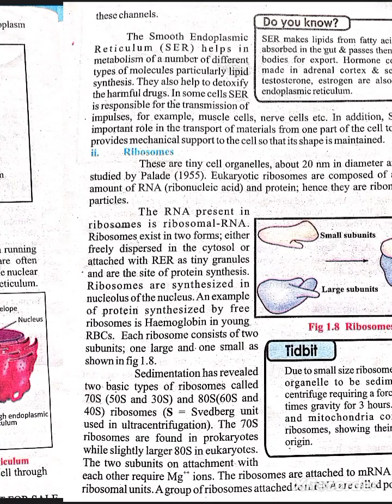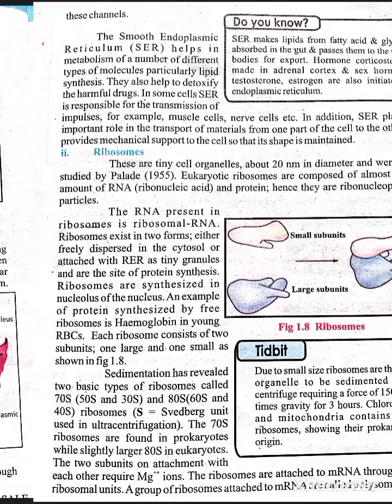Endoplasmic reticulum structure and function | Class 11 Biology | First chapter | Explain in Urdu